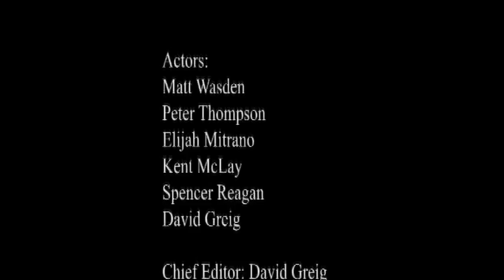Macgregor studios raising arizona